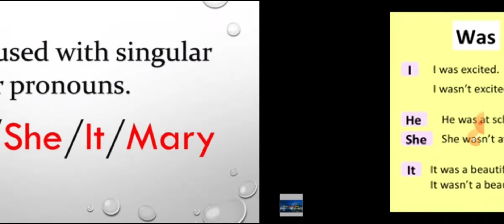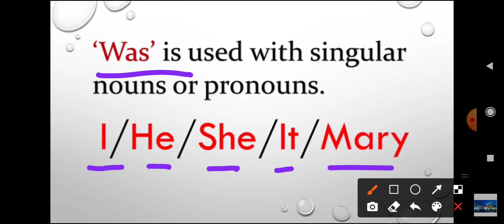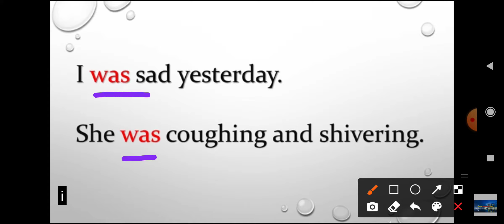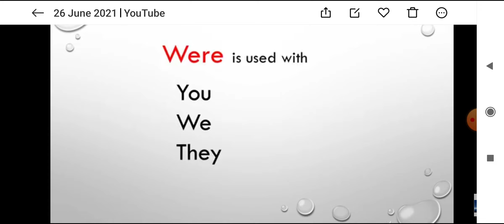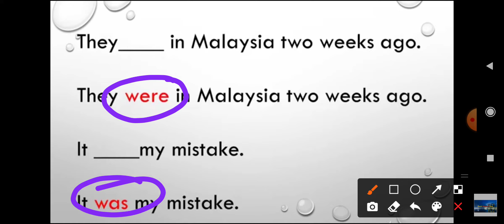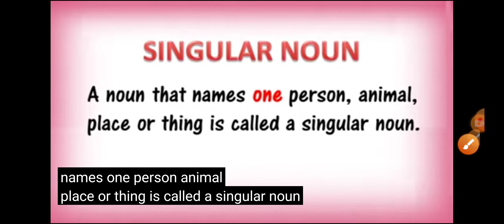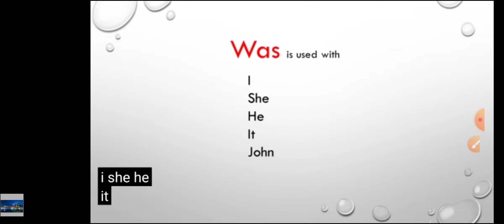CLASS-II SUB-ENG GRAMMAR USE OF WAS WERE